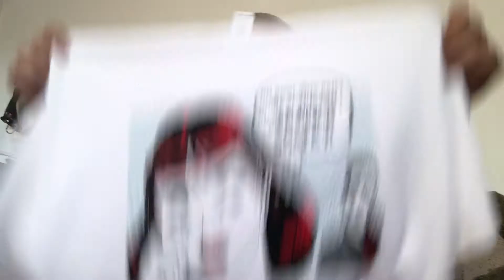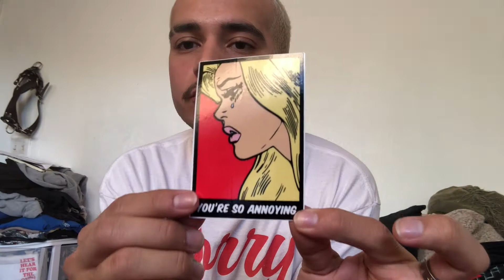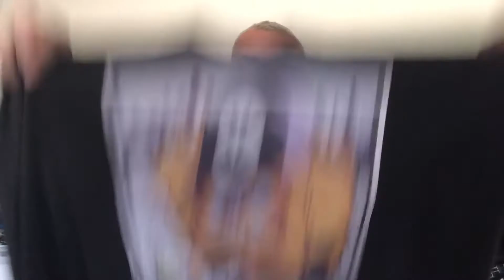I got drunk and went shopping heehee *HAUL*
I went out to brunch. drank a bottle of champagne and then went shopping. here's what I bought.

enjoi.

@tristeboyworldwide DM me.